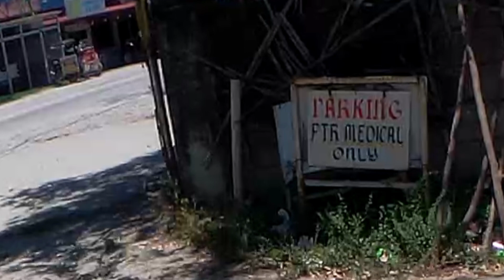LTO MEDICAL | Kaunting Paalala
These are based on my area of practice and experiences.
Chill ride na nuknukan ng init!
Kahit saan umikot matraffic na 😅